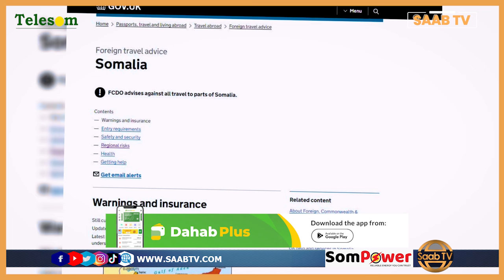Ingiriiska oo Khad Cas saaray qaar ka mid ah Gobolada Somaliland